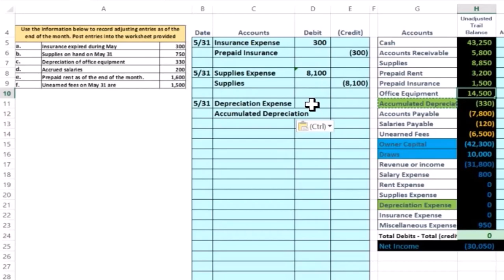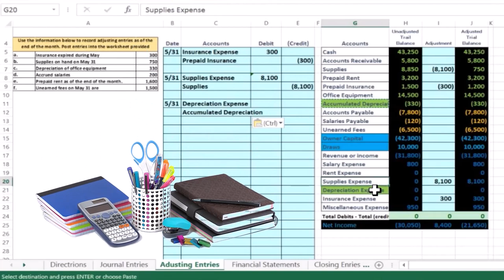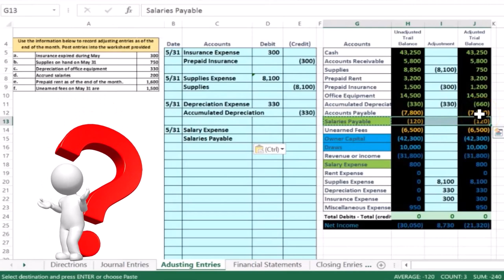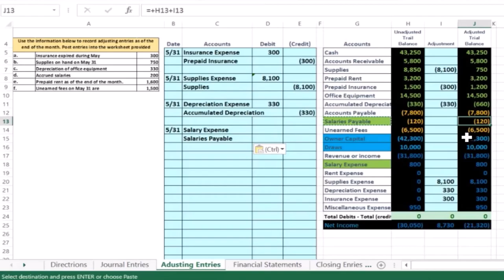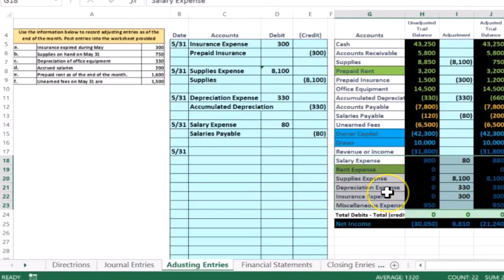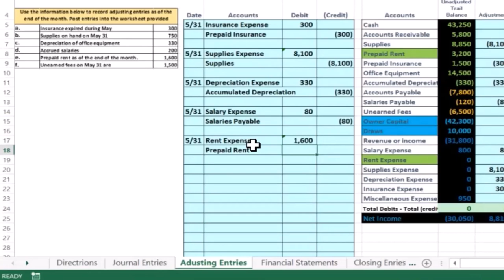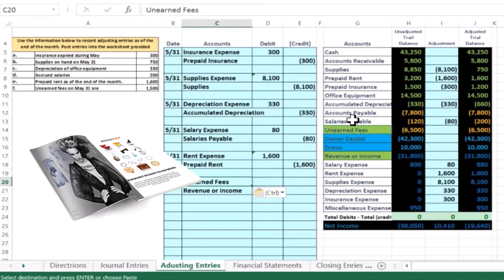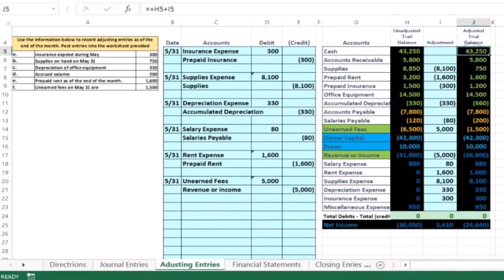Contabilidad Financiera - Empresa de Servicio Integral de Problemas 1 Parte 6 6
Ajuste de asientos de diario